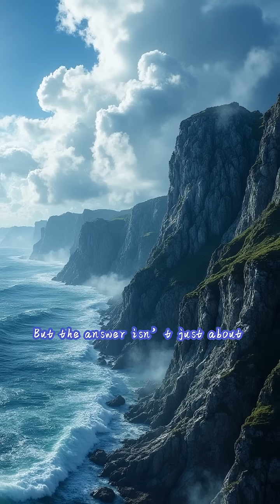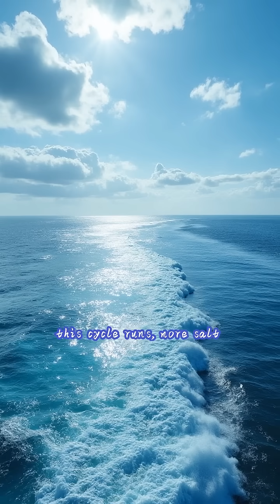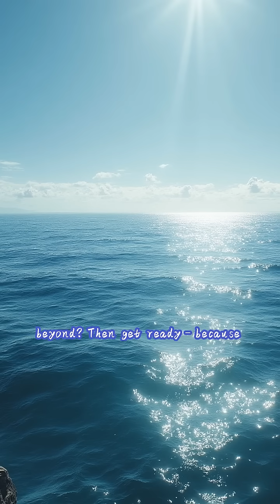Why Is Ocean Water Salty? The Real Reason Will Shock You